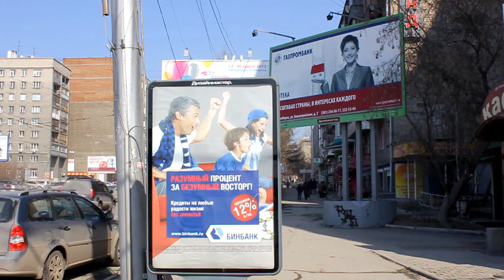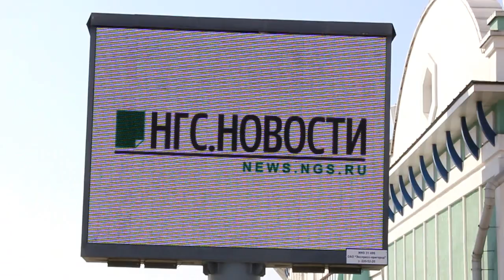Sun - Nobody, no one